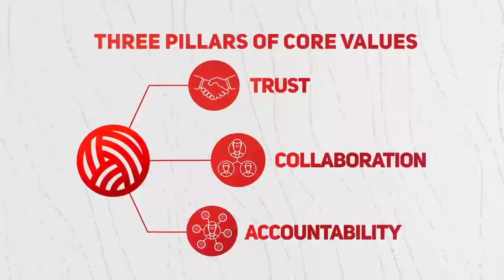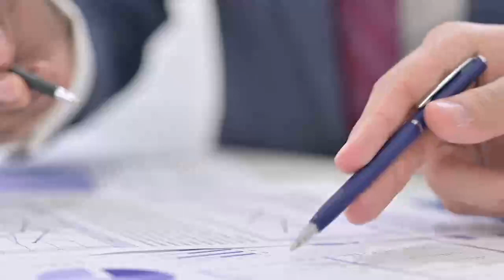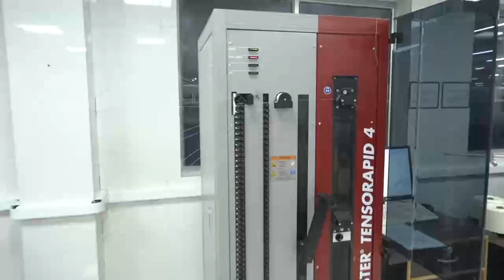SVP Corporate Film